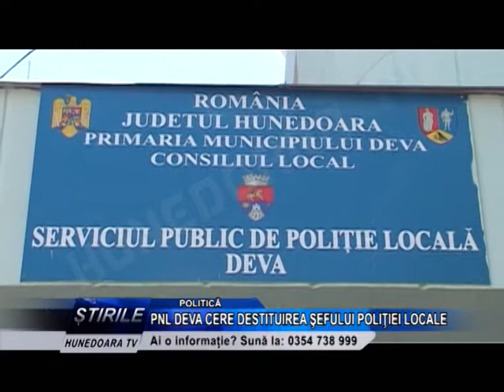PNL DEVA CERE DESTITUIREA ŞEFULUI POLIŢIEI LOCALE